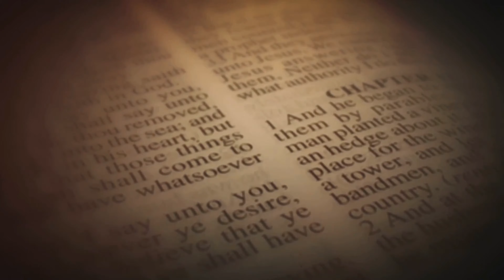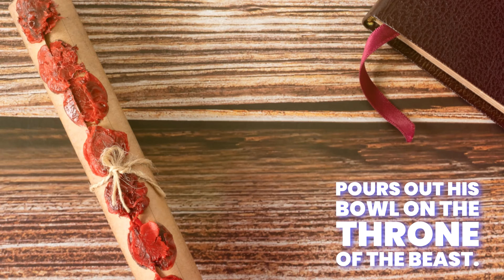The Seven Angels and the Wrath of God:.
The Seven Angels and the Wrath of God: Revelation Explained
Chapter 16
Description: In this powerful and eye-opening video, we delve into the Book of Revelation to explore the dramatic events described in Revelation 16:1-2. Join us as we uncover the profound symbolism and the ultimate message behind the mighty voice from the temple and the seven angels pouring out the wrath of God upon the earth.
Key Points Covered:
• The significance of the seven angels and their flasks
• The meaning behind the horrible, malignant sores on those with the mark of the Creature
• Insights into the prophetic implications of these events
This video is part of our ongoing series, "Exploring Revelation," in which we break down the Bible's most complex and intriguing passages to provide clear, thoughtful, and engaging interpretations.
👍 Like this video if you found it informative and thought-provoking.

30-Days With Jesus Daily Video and eBook.

This retreat is in the comfort of your home at a convenient time.  All materials will be sent to you free of charge.  You will be automatically enrolled in our daily Spirit calling devotional email.

Mangools
🔍"Boost your website's search rankings effortlessly with Mangools – your go-to suite of user-friendly SEO tools

Fiverr
👨‍💻Are you seeking professional help in Graphics & Design, Portraits & Caricatures, Website Design, Flyer Design, Book Covers, Programming & Tech. WordPress, Digital Marketing. Digital Marketing Search, Video & Animation. Animated GIFs, Writing & Translation, Music & Audio. Voice Over, Business, File Your Taxes, AI Services

 Tube Buddy
Boost Your Video Game with Tube Buddy

 Transform Your Business in Minutes with ChatGPT AI.

 Introducing The Brand New CreateStudio 3.0 ✨
  Creating 3D animated videos is complicated, crazy expensive & time-consuming 😫